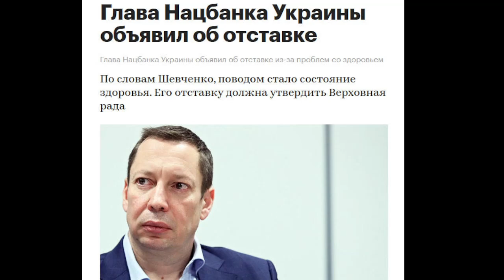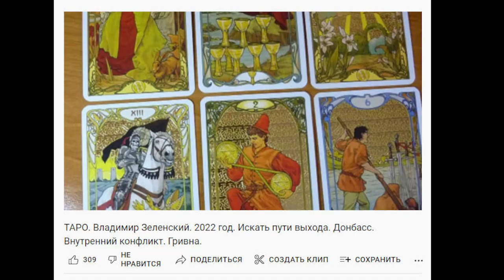ТАРО. СБЫЛОСЬ! 7 прогнозов в десятку в одном видео! МОЙ ЛИЧНЫЙ РЕКОРД. Глава Нацбанка (отставка).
ТАРО. Владимир Зеленский. 2022 год. Искать пути выхода. Донбасс.
Внутренний конфликт. Гривна -